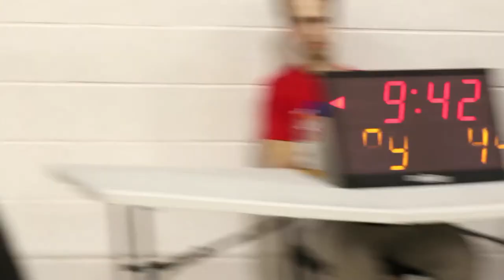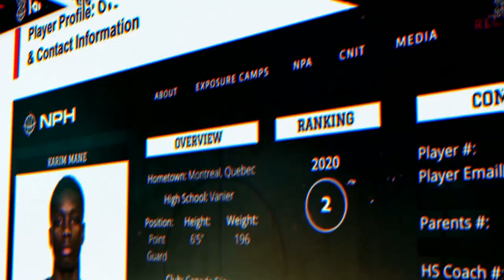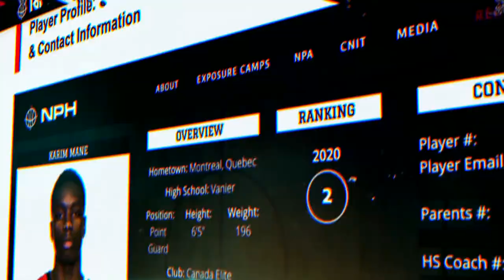NPH SHOWCASE NORTH TORONTO TPG VS CADOUGAN ELITE - Grade 9 Divison